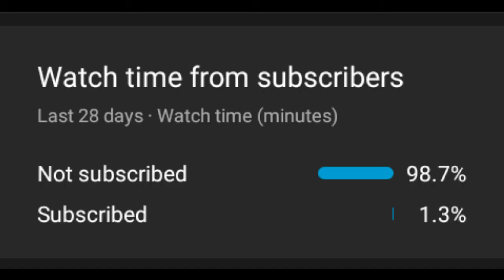Gumball and Cactus Meme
Username
Ultimateaxe99